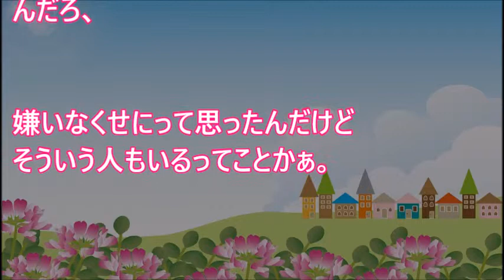犬や猫を見かけると「かわい～」と言っていた彼女に我が家の猫を見せた結果…【 スカッとするかもしれない話】